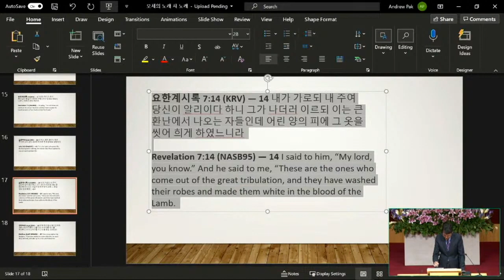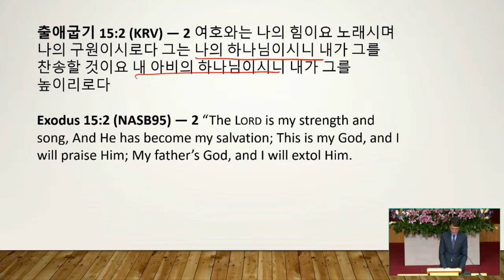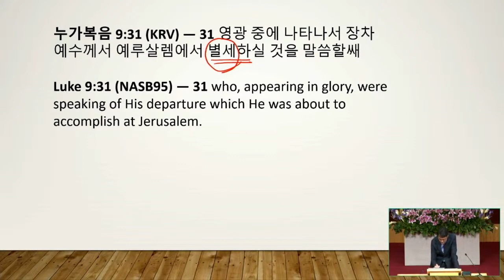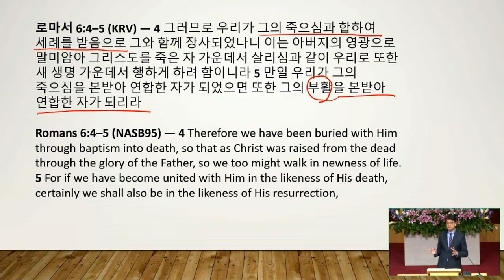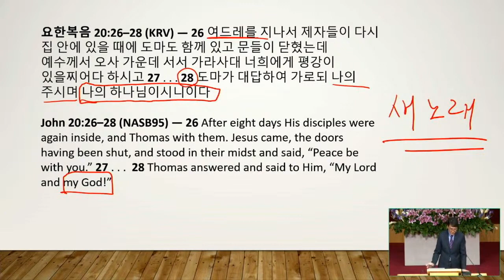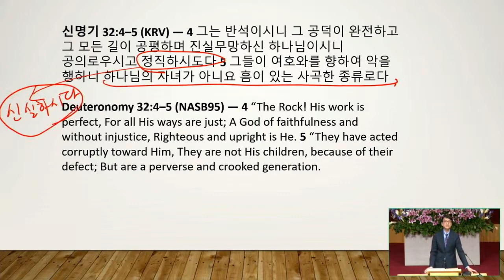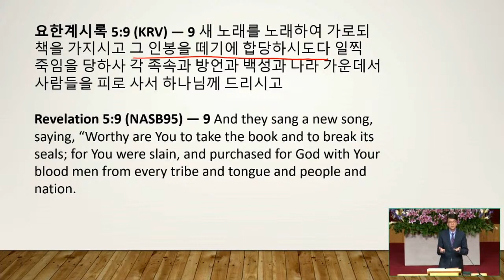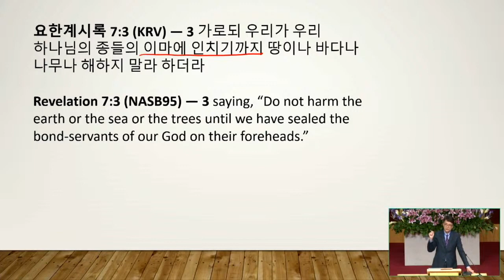04/07/2021 | Song of Moses, song of the Lamb, and the new song | Rev. Andrew Pak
- Song of Moses, song of the Lamb, and the new song

✞ ABOUT NY EVERGREEN CHURCH We are the church that exists solely to exalt the name of Jesus Christ (Phil 1:20) We take the Bible very very very seriously! And we also exist to uphold Jesus’ new commandment to love one another as He loved us (John 13:34) Find more info about us at http//nyevergreen.com.